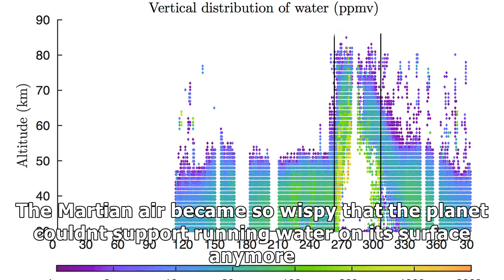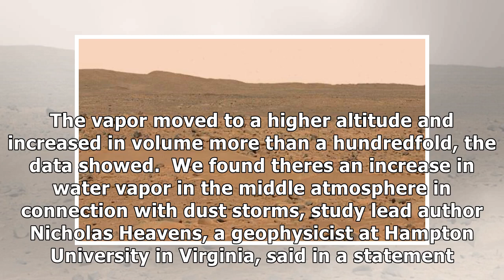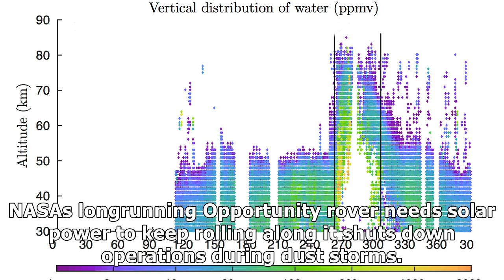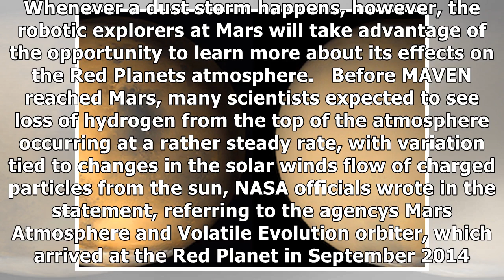Escape from mars! red-planet dust storms linked to atmosphere loss